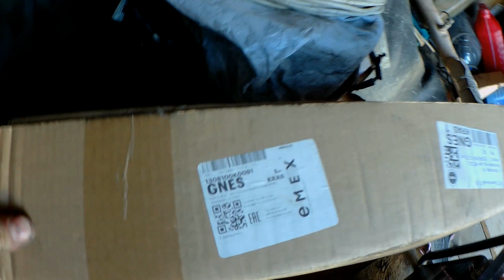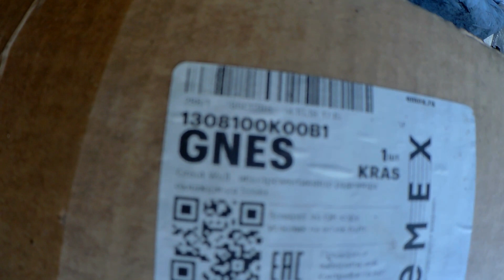Разбираем и ремонтируем вентилятор охлаждения двигателя на jeep grand cherokee ZJ 5.9 л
В этом видео я покажу, как разобрать и отремонтировать вентилятор охлаждения двигателя на джипе гранд чероки ZJ 5.9 л

Поддержка канала Сбербанк 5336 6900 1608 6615